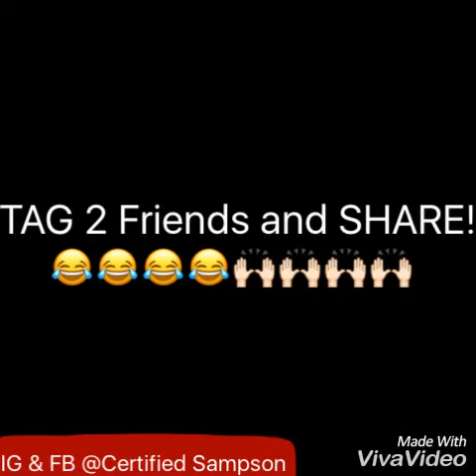When u get Bad Grades